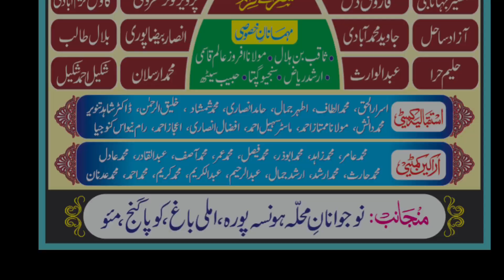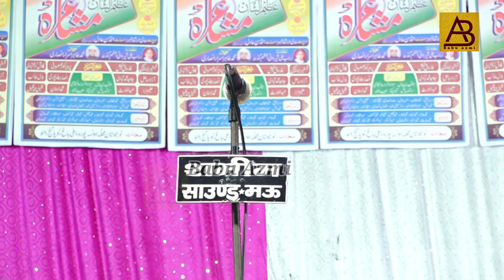Kavis karimabadi एक चाय पर ईमान बेच देता हैAll india mushayra kopaganj mau26/01/2023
jashn e Yaum e Jamhooriya ke Moqe Par ek Azeemus Shan Mushayra Honsa Pura kopaganj